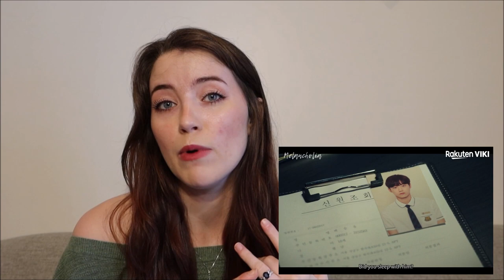Melancholia kdrama review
Here are my, spoiler-free thoughts, on the full season of 2021's 'Melancholia.'

Time Stamps
00:00 intro
00:09 synopsis
00:28 genre
01:02 cons
05:07 pros
06:39 rating